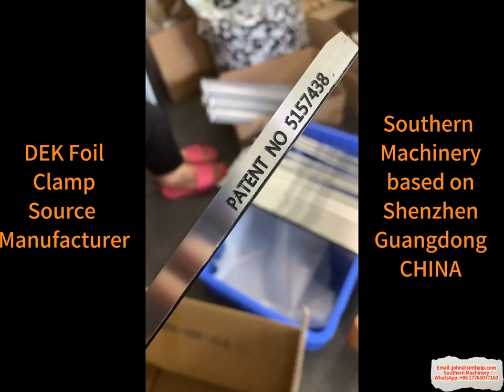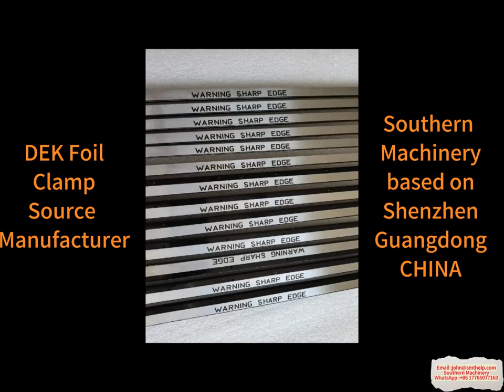DEK SMT Printer Machine Foil Clamp for Smart EMS factory PCB assembly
DEK SMT Printer Machine Foil Clamp Direct Manufacturer SMT Exports - Quality & Affordability since 2011